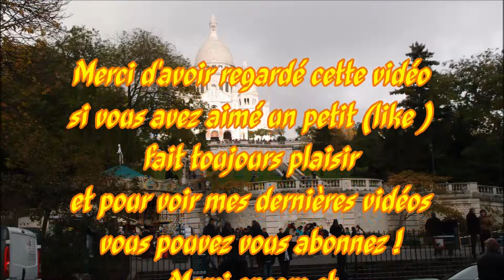Montmartre ; Vue de Paris ; Pied de la Basilique Saint-Pierre ; View from Paris ; France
Vue d'une partie de paris du pied de la basilique Saint-Pierre à montmartre .

Paris est la capitale de la France. Elle se situe au cœur d'un vaste bassin sédimentaire aux sols fertiles et au climat tempéré, le bassin parisien, sur une boucle de la Seine, entre les confluents de celle-ci avec la Marne et l'Oise. Ses habitants s’appellent les Parisiens. Paris est également le chef-lieu de la région Île-de-France et l'unique commune française qui est en même temps un département. Commune centrale de la métropole du Grand Paris, créée en 2016, elle est divisée en arrondissements, comme les villes de Lyon et de Marseille, au nombre de vingt. L’État y dispose de prérogatives particulières exercées par le préfet de police de Paris.
Ville la plus peuplée de France, elle est quatrième parmi les aires urbaines européennes derrière Moscou, Istanbul et Londres et la 29e plus peuplée du monde. Paris compte 2,21 millions d'habitants au 1er janvier 2015. L'agglomération parisienne s’est largement développée au cours du xxe siècle, rassemblant 10,71 millions d'habitants au 1er janvier 2015, et son aire urbaine (l'agglomération et la couronne périurbaine) comptait 12,53 millions d'habitants.
La position de Lutèce, sur une île permettant le franchissement du grand fleuve navigable qu'est la Seine par une voie reliant le Nord et le Sud des Gaules, en fait dès l'Antiquité une cité importante, capitale des Parisii, puis lieu de séjour d'un empereur romain. Sa position au centre du territoire contrôlé par les rois Francs la fait choisir comme capitale de la France à la place de Tournai. Située au cœur d'un territoire agricole fertile avec un climat humide et doux, Paris devient une des principales villes de France au cours du xe siècle, avec des palais royaux, de riches abbayes et une cathédrale ; au cours du xiie siècle, avec l'Université de Paris, la cité devient un des premiers foyers en Europe pour l’enseignement et les arts. Le pouvoir royal se fixant dans cette ville, son importance économique et politique ne cesse de croître. Ainsi, au début du xive siècle, Paris est l'une des villes les plus importantes du monde chrétien. Au xviie siècle, elle est la capitale de la principale puissance politique européenne, au xviiie siècle l'un des plus grands centres culturels de l’Europe et au xixe siècle la capitale des arts et des plaisirs. Paris joue donc un rôle culturel, politique et économique majeur dans l’histoire de l'Europe et du monde occidental au cours du IIe millénaire.